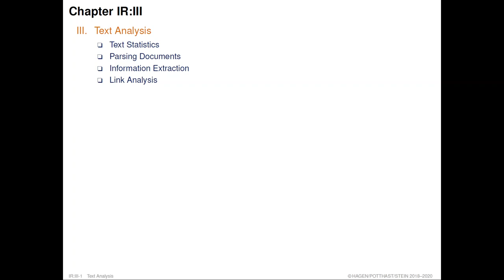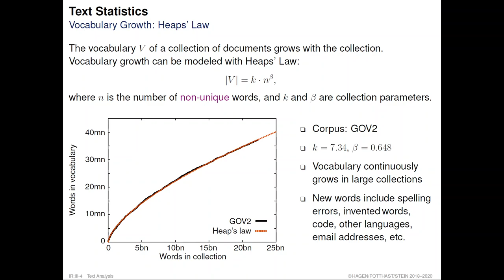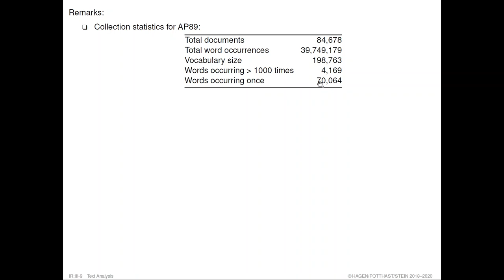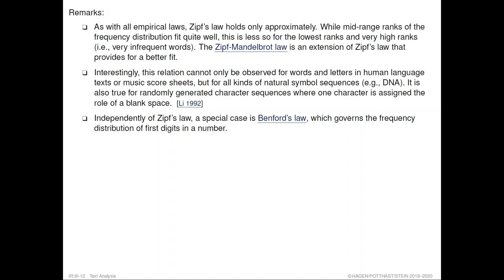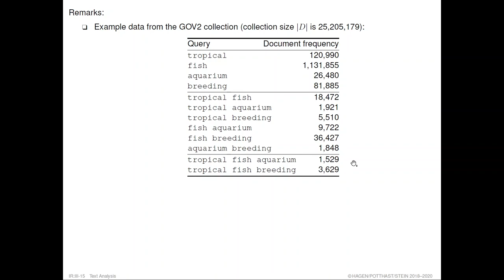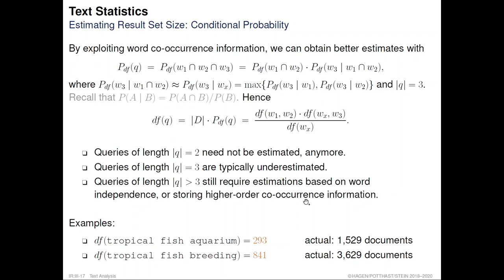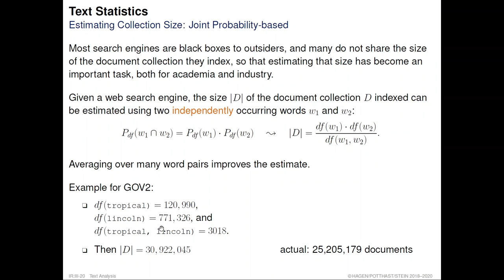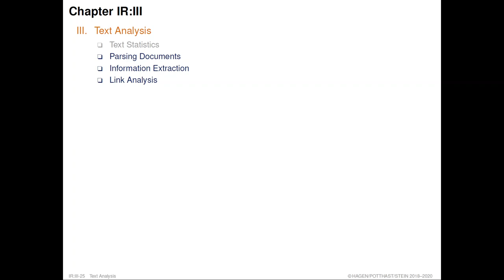Information Retrieval » Indexing » Text Analysis » Text Statistics (12)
Part. Indexing.
Unit. Text Analysis.
Section. Text Statistics.